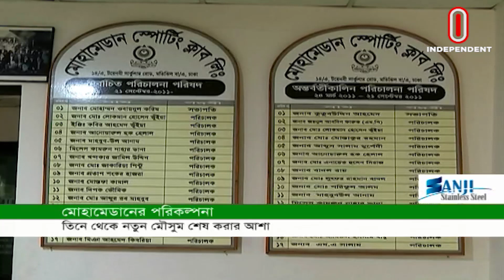শ্রীলঙ্কা পৌছে কোয়ারেন্টিনে ক্রিকেট দল || আইপিএলে শুরুটা ভালো হল না মুস্তাফিজের || Khela